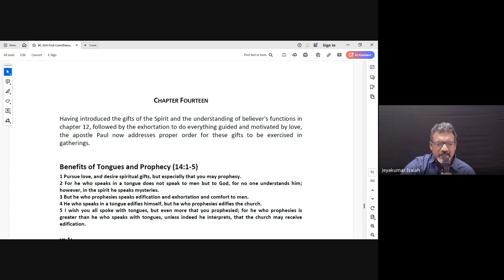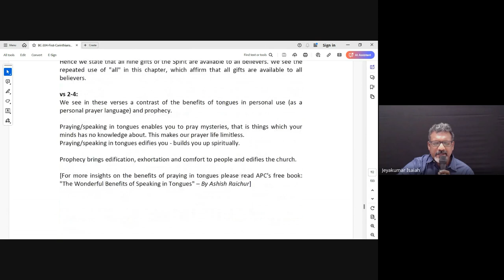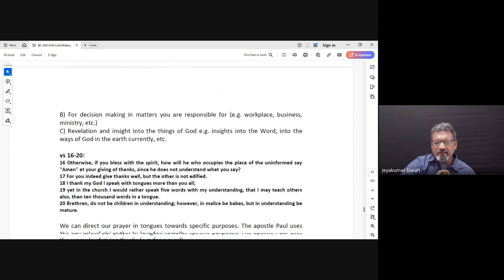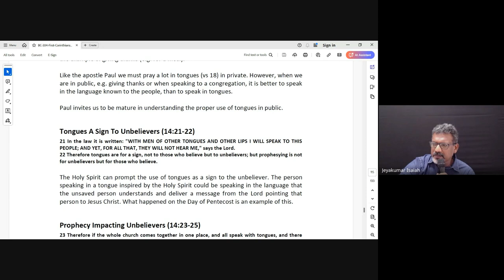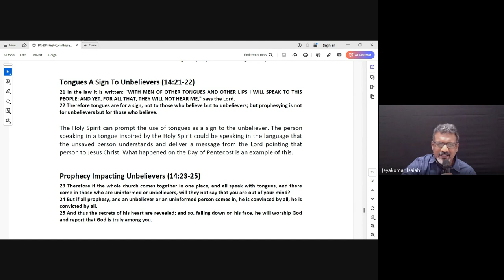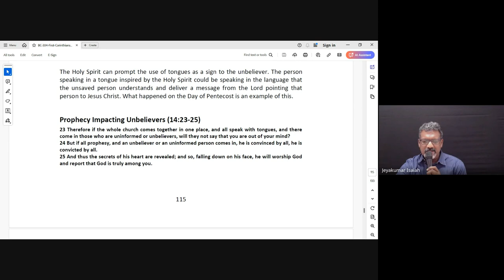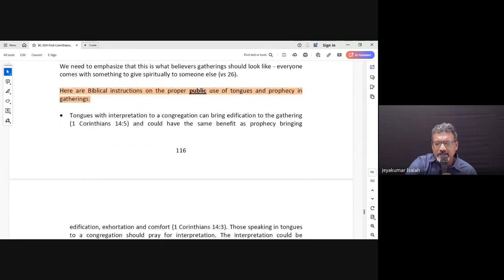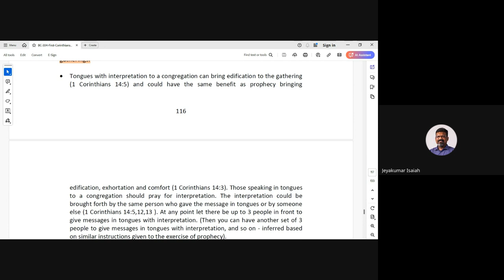1 & 2 Corinthians| Lecture 15 : BC304-1&2 Cor-20241009